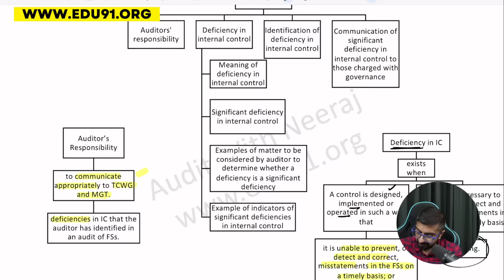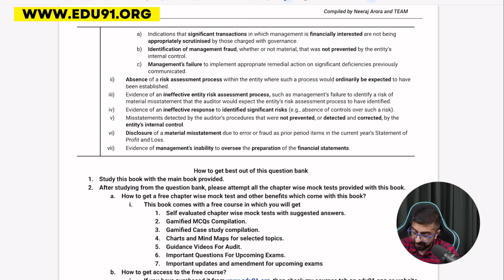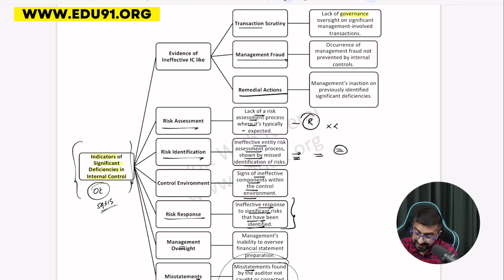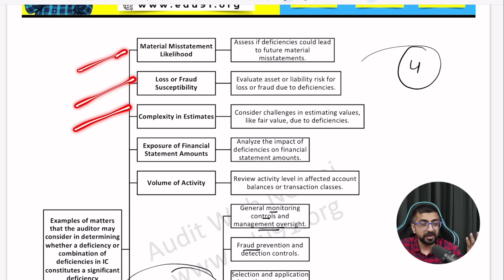WARNING: How ICAI Tests Ignored Topics in CA Inter January 2025 | Neeraj Arora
Become a part of our telegram channel for notes, polls, important announcements etc.

In this crucial video, I'm sharing a critical observation about ICAI's examination pattern for CA Inter January 2025, particularly focusing on the Auditing paper. Based on my analysis of recent exams and the new syllabus pattern, I've noticed that ICAI consistently tests topics that students often overlook or consider less important. I'm specifically highlighting SA 265 and other standards where students tend to skip certain sections, only to find direct questions from these very topics in the exam.

Through detailed examples and question bank references, I'm demonstrating how ICAI is likely to frame questions from seemingly minor topics that many students ignore. This isn't just speculation - I've shown how this pattern played out in previous exams, including September 2024. If you're appearing for CA Inter in January 2025, you need to understand this strategy to avoid falling into ICAI's trap. Remember, thorough coverage of all topics, especially the ones you think aren't important, is crucial for clearing the exam in your first attempt.

Welcome to Neeraj Arora's Official YouTube Channel!

Unlock your potential in Chartered Accountancy with expert guidance from Neeraj Arora. With over a decade of experience, Neeraj is dedicated to helping aspiring CAs excel in their studies and achieve their professional goals.

What You’ll Find Here:
- Comprehensive Lectures: Dive into detailed tutorials on essential subjects like Audit, Strategic Management and more, designed specifically for CA Inter and CA Final students.
- Motivational Content: Stay inspired with motivational talks and tips that empower you to overcome challenges and maintain a positive mindset throughout your CA journey.
- Interactive Sessions: Join live Q&A sessions where Neeraj addresses your queries and provides valuable insights to enhance your exam preparation.
- Study Tips & Strategies: Discover effective study techniques and strategies to maximize your learning and boost your confidence.

About Neeraj Arora: Neeraj Arora is a distinguished educator specializing in CA Inter Audit and CA Final Audit. With a passion for teaching and a talent for simplifying complex subjects, Neeraj has helped thousands of students achieve their CA goals. His engaging teaching style, combined with a deep understanding of the CA curriculum, makes him a trusted mentor in the CA community.